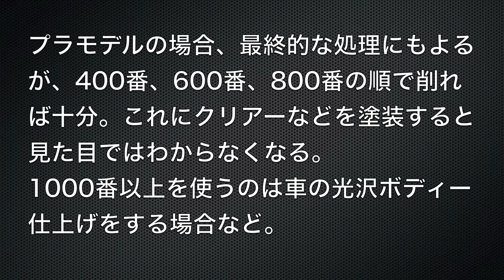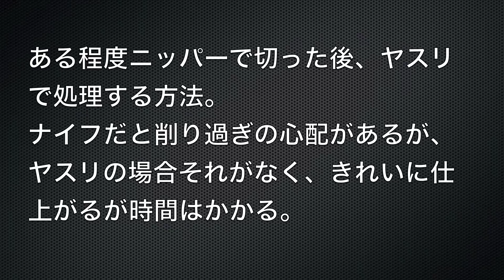ガンプラの作り方 Vol.5 ゲート処理 - How to Make GUNPLA Vol 5 After Parts Cut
プラモデルって作り方がよくわからない、基本を教えて欲しいという方に向けた基本の基本シリーズ。パーツカットとゲート処理編